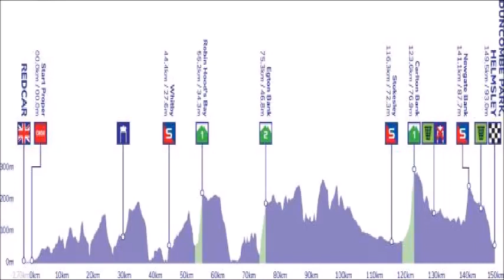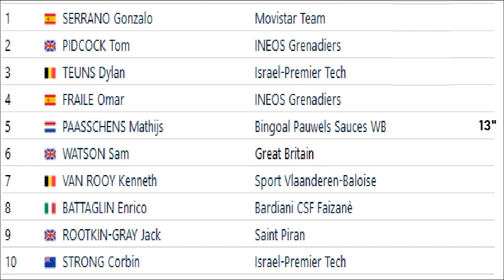Tour of Britain Tour de Gran Bretaña 2022 - Stage 4 Etape 4 Etapa 4